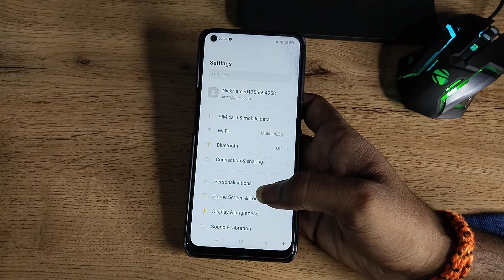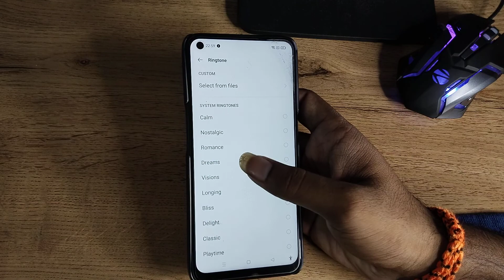how to set ringtone in Realme 8s 5g, ringtone set kaise karen